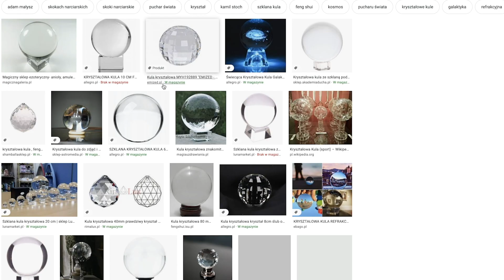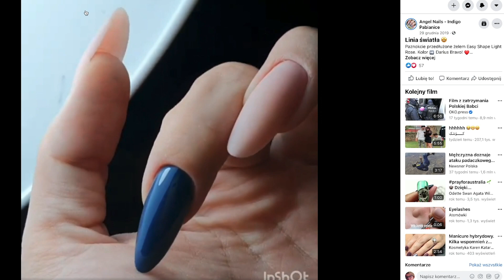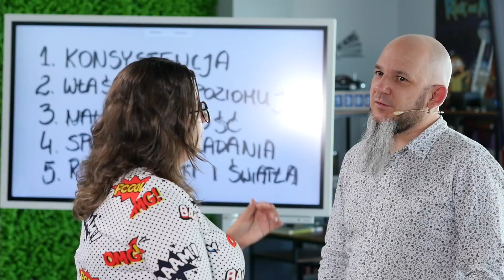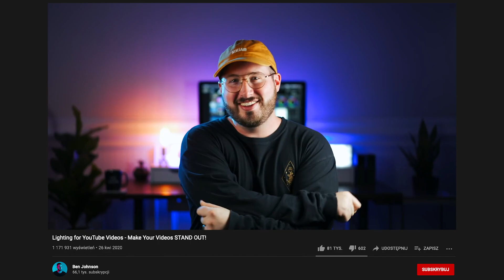Jak uzyskać gładką linię światła topem? L#7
Jak uzyskać gładką linię światła topem? - dobre pytanie, prawda?

Bo jak przyglądasz się dłużej stylizacji i zauważysz te załamania światła... to jej ocena często znacznie spada...

Więc czas poznać 5 sposobów / kroków na uzyskania gładkiej linii świata "tafli" topem!

Miłego oglądania!

🗓 Kiedy odbywają się analizy Waszych stylizacji?
✅ Środa godzina 19:00
✅ Sobota godzina 14:00

🔔 Chcesz oddać prace do bezpłatnej analizy? Dołącz do tajnej grupy